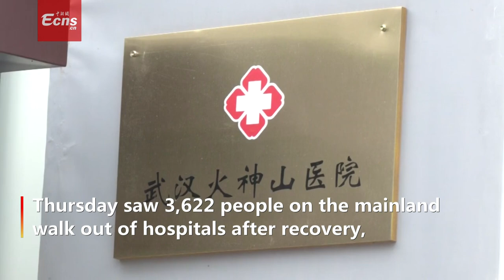Over 100 patients discharged from Huoshenshan, Leishenshan hospitals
(ECNS) -- Seventy-six patients who had recovered from the coronavirus were discharged from Huoshenshan Hospital in Wuhan on Thursday.